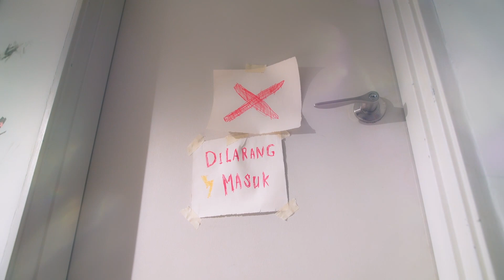TNB NDRS Safety Video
From the get go, we do not want this video to be the same generic safety video. So we craft everything with the word ‘fun’ in mind yet at the same time, focusing on warmth family moments between a father and his kids.
Plus, it’s such a huge blessing for us to have two talented young actors for this project.

Production House | Jim & Joe Productions Sdn Bhd
Agency | Entropia
Client | TNB
Executive Producer | Joey Lim
Director | Jimmy Choong
Art Director | Jimmy Choong
Art Department | Jia Sheng, Yen Yin, Lok Yan
Children Drawings | Jade Way Art
Production Assistant | Ka Yung
1st Assistant Director | Danny Chong
2nd Assistant Director | Johnson Loh
DOP | Wee Tuan
Cam Assist | Chee Hee
2nd Cam Operator | Johnson Loh
Ligthing | Wai Kean
Sound | Lok
Conti | Amanda Chen
Makeup | Coco Low
Wardrobe Stylist | Joey Lim
On-Set Wardrobe | Emily Wong
Editor: Cindy Lee
Colorist: Cindy Lee

Talents
TNB Technician | Faizul , Guna
Mummy | Riena
Amazing kids | Aiman and Natasha